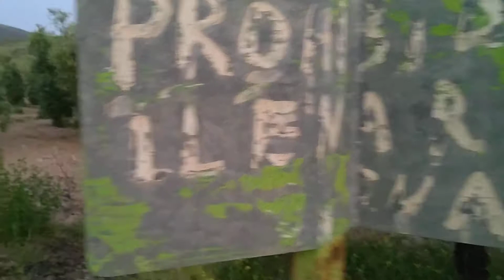Explorando rincones de Lucena. Urbex 2020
Nota : Durante la grabación de este vídeo, no se a tocado ningún elemento del lugar.